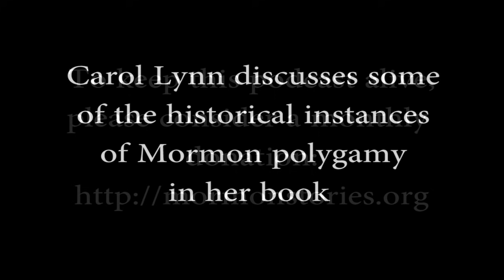Mormon Stories #860: Carol Lynn Pearson - The Ghost of Eternal Polygamy Pt. 1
Mormon Stories Podcast is excited to team up with Sunstone to present a recording of our live podcast on 1/25/18 with Carol Lynn Pearson where we discuss her book, The Ghost of Eternal Polygamy. Special thanks to the Salt Lake City Community of Christ for hosting such a wonderful evening and for the many listeners who came to enjoy the experience.

These episodes closely follow the abstract of the book:

"'Polygamy?' says the mainstream Mormon Church, “We gave that up long ago.” Not so, claims noted LDS poet and author Carol Lynn Pearson, who examines the issue as it has never been examined before. Any member of the LDS Church today who enters the practice of polygamy is immediately excommunicated. However, Pearson claims, polygamy itself has never been excommunicated, but has an honored and protected place at the table. It has only been postponed, a fact confirmed by thousands of “eternal sealings” giving a man an assurance that he will claim as wives in heaven the two, three, or even more women he has sequentially married during his lifetime. No such opportunity is available to women. Through her own personal stories, those of her ancestors, and the thousands of stories that came to her through an Internet survey, Pearson shows the power of the Ghost of Eternal Polygamy as it not only waits on the other side to greet the most righteous in heaven, but also haunts the living—hiding in the recesses of the Mormon psyche, inflicting profound pain and fear, assuring women that they are still objects, harming or destroying marriages, bringing chaos to family relationships, leading many to lose faith in the church and in God."